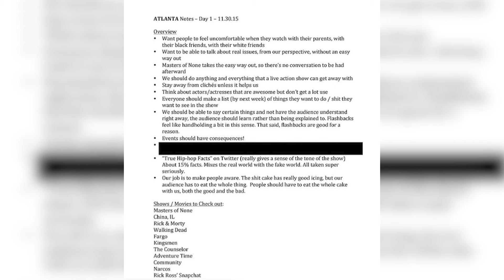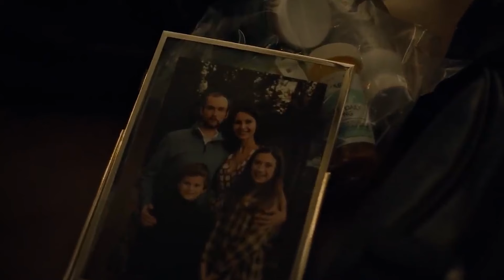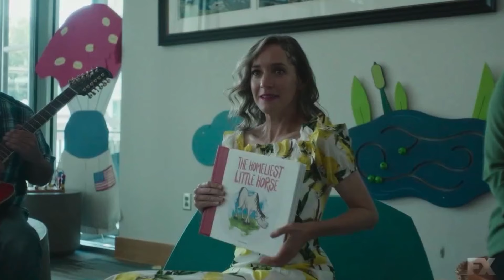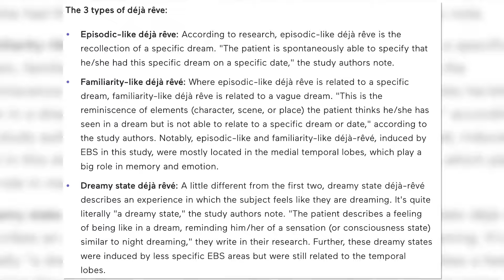Atlanta | Series Recap | All 4 Seasons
After 4 seasons, FX's Atlanta has finally come to an end. We take a look back at the four seasons and give our interpretation of the final episode.